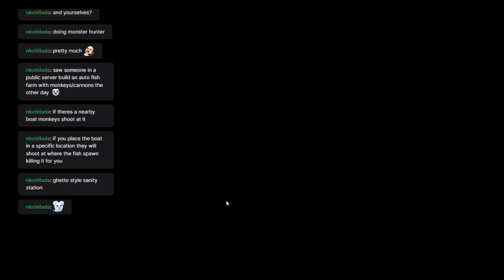Lights... OUT! #15 | Bee Queen Redux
Bee Queen fight: 00:18:35

It's a short and sweet episode today, with a little bit of a bee focus. First up: Round Two of Tentacle Trap vs. Bee Queen, and I have to say this fight was downright fast. We're finally seeing the true power of the Tentacle Trap used to its fullest extent. And then some normal bee-hunting in preparation for making a Bee Box in a future episode -- let's find out once and for all if they actually produce honey in a Lights Out world. Oh yeah, and Swordfish map-hops into the Werepig bait pen by accident (and Ozym laughs and laughs and laughs).